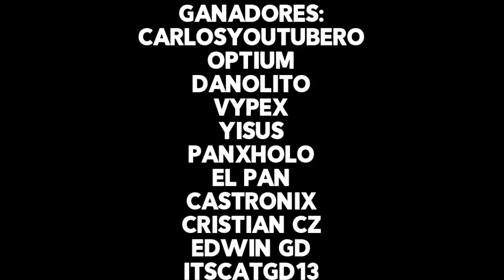GANADORES DEL COLLAB!! | GEOMETRY DASH 2 1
Gracias a todos por participar :D

pronto se vendrán mas para los que no lograron entrar :D